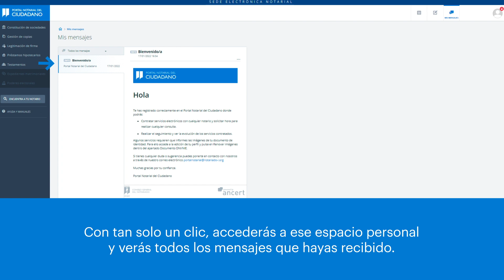¿Sabes dónde recibirás la respuesta a las gestiones que hayas iniciado en el Portal Notarial?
Si eres usuario del Portal Notarial del Ciudadano puede que hayas iniciado alguna gestión y estés esperando respuesta. ¿Sabes dónde la recibirás?